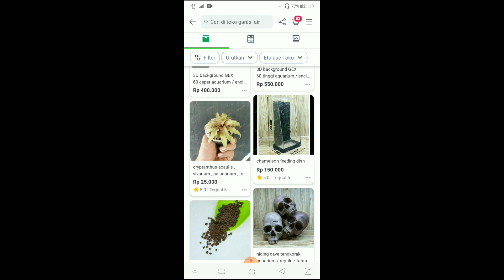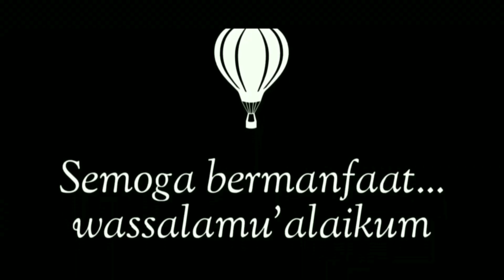Garasi Air maestro vivarium terarium and paludarium east bekasi | indonesia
Assalamualaikum

halo teman-teman gimana kabarnya, semoga sehat selalu ya teman-teman

pada video kali ini kita main ke tempat bang doni Garasi Air, kita akan lihat beberapa koleksi tanaman dan produk Garasi air yang sangat unik, oke langsung saja di simak videonya ya teman-teman semoga bermanfaat dan bisa teman-teman terapkan di rumah

terima kasih

editor : Herbalscape
cameraman : babang sendiri
peralatan : tripod + Bpro 5 alpha mark 3s
pendukung : doa keluarga

wassalamu'alaikum

Alhamdulillah mic sudah kondisi siap tempur
do'akan kami lagi agar bisa main ke kios atau farm aquascape dan cupang

kontes aquascape
aquascape indonesia